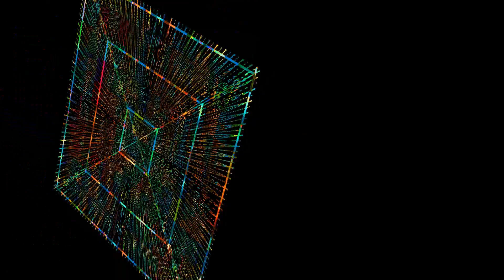Night sky spinning